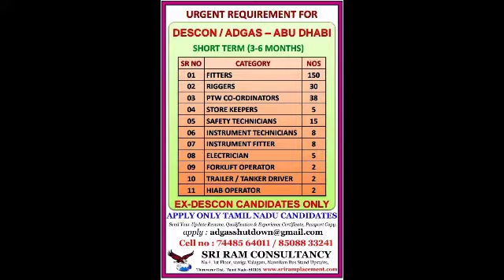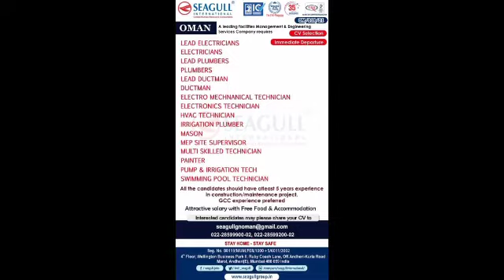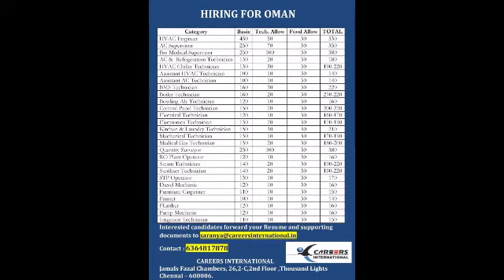Assignment Abroad Times Today! Gulf Job Requirement! Europ job vacancy Overseas oppertunity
Assignment Abroad Times Today | Gulf Job Requirement | Europe job vacancy | Overseas Vacancy